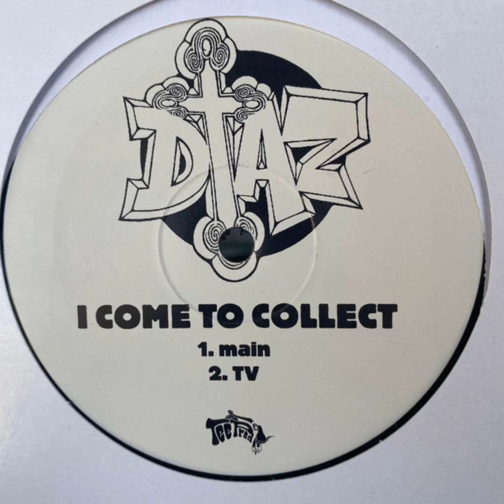Diaz - I Come To Collect